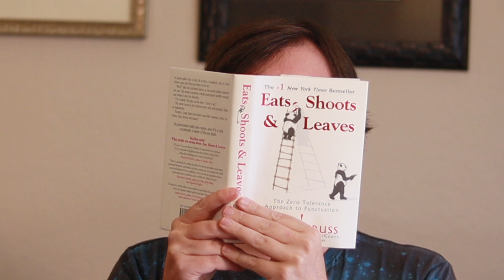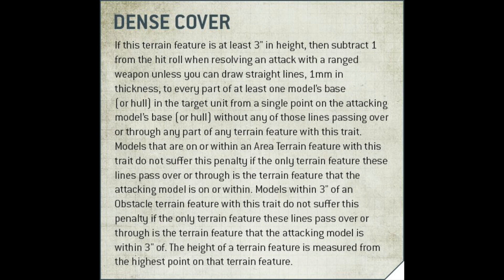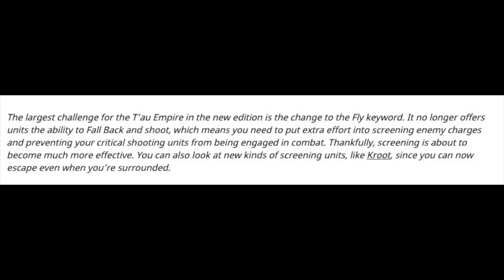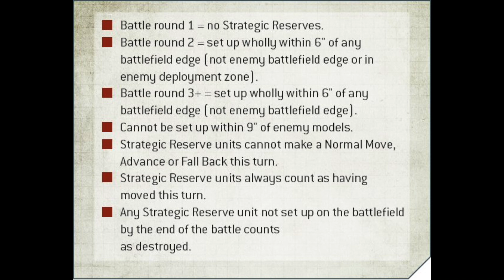Warhammer 40k 9th Edition Release News, Rumors, Speculation Week 5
Here I take a look at the week 5 of Warhammer 40,000 9th edition news, rumors, and speculation. As well, click on the link below, as I write about the dangerous price points Games Workshop is currently playing .

Video Topics:
1. I eat crow about how Tau got Overwatch without Greater Good in Warhammer 40k 9th edition.
2. How the changes to Fly rule makes every unit now more playable in Warhammer 40k 9th edition.
3. Strategic Reserve impact on specific armies for Warhammer 40k 9th edition
4. Flyers / Aircraft get clarification on what you can and cannot do with them.
5. One last rant about Games Workshop recent model pricing.